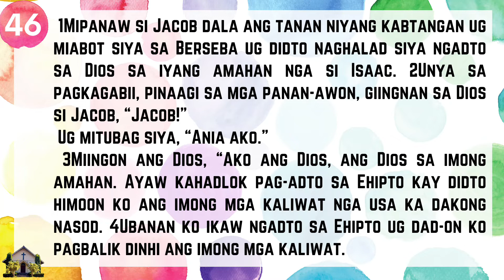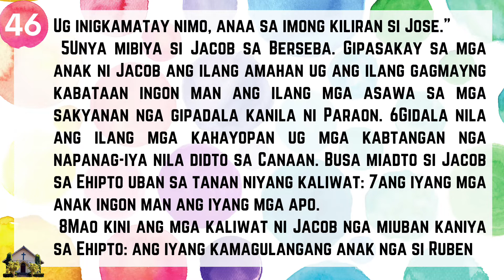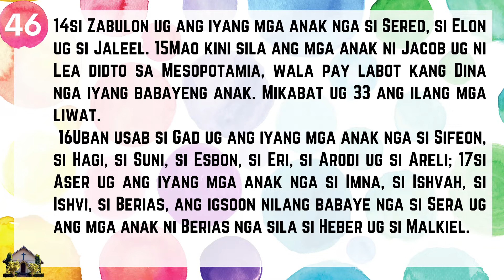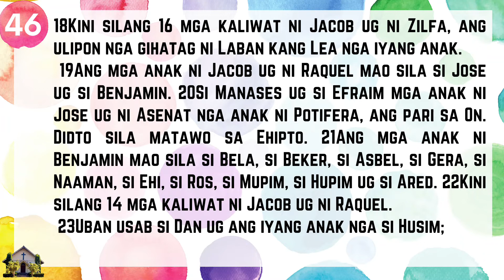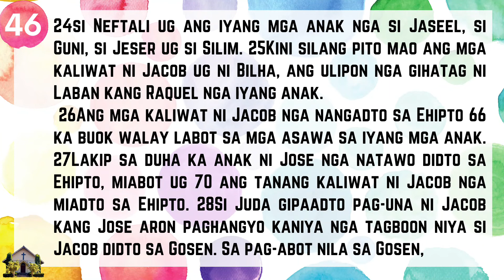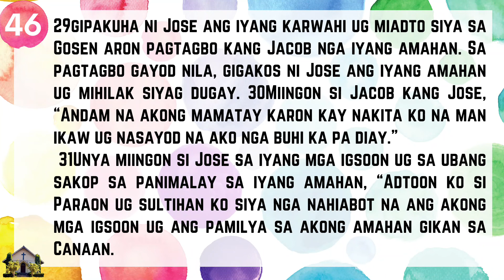Genesis 46 | Si Jacob Ug Ang Iyang Pamilya Miadto Sa Ehipto | Cebuano-Bisaya Translation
Voice recorded by Ms. J Caroro

Ang Bag-ong Maayong Balita Biblia
This translation, published by the Philippine Bible Society, was published in 1996.
If you would like to buy a copy of this translation please visit the Philippine Bible Society